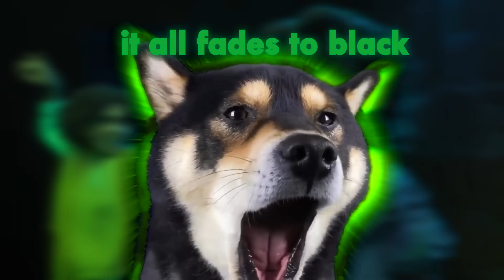We don't talk about Doggo 😉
The full experience of this beautiful Song :)
Join Gabe and Max(and Bruno) in this Music Video and sing along if u want.